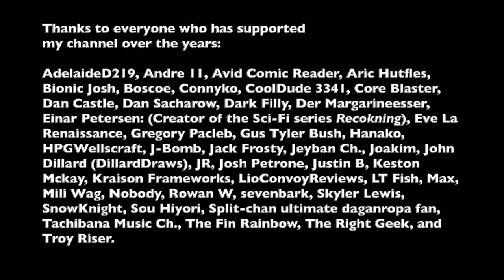Lo-fi Draw and Chill: Penciling Pages 52-53 of Jane Smith: Wannabe Gladiator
NES TwinBee 3 Soundtrack